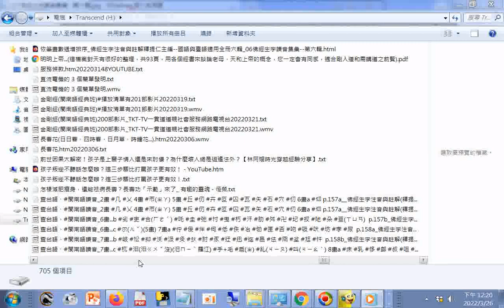影片目錄（查台語、閩南語讀音2到33畫 2畫 几 乂 4畫 帀ㄓㄚ 5畫 丘 仞 卉 叵 囚 瓦 矢 石 穴 忉 6畫a 仰 p.157a 佛經生字注音與註解（釋提仁著）